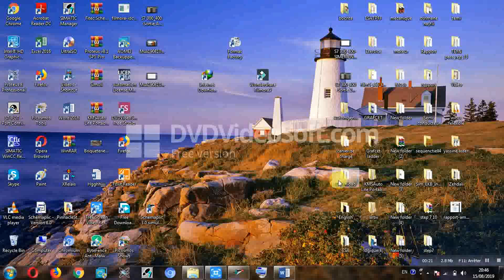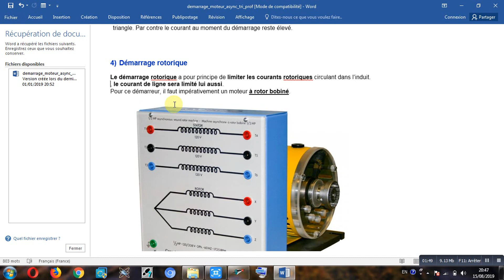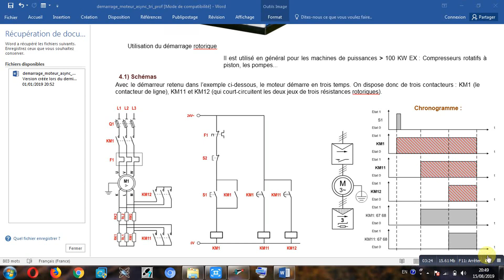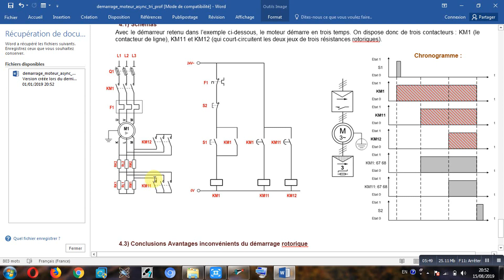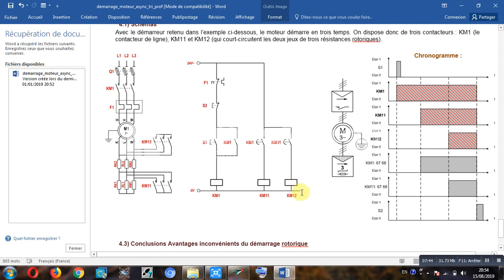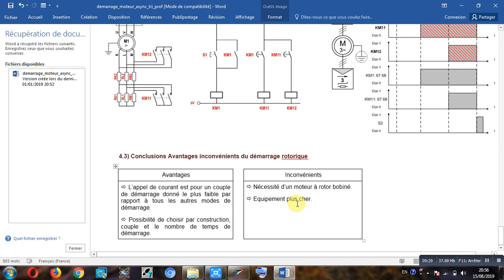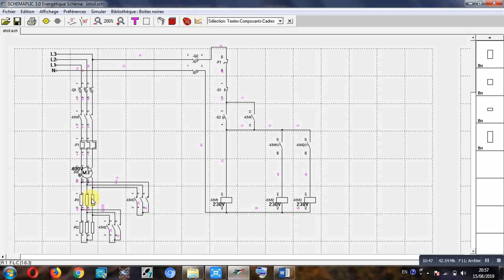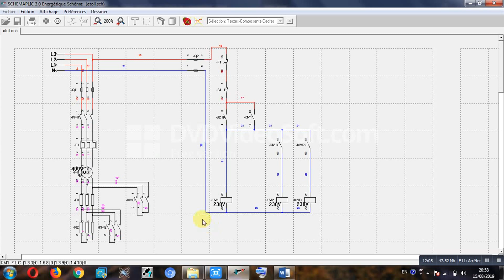demarrage par elimination des resistance rotorique 1 sens de rotation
السلام عليكم ورحمة الله تعالى وبركاته تقدم لكم قناة Electro bacha كل ما يتعلق بشعبة électromécanique des systèmes automatisé عبارة عن فيديوهات مقسمة تتظمن شروحات مفصلة ومبسطة بأفضل طريقة سهلة ممكنة لذلك تطلب منكم قناة Electro Bacha التشجييع عن طريق الاشتراك معنا وتفعيل الجرس ليصلكم جديد الدروس النضرية والتطبيقية دون نسيان مشاركة الفيديوهات مع أصدقائكم وشكرا.